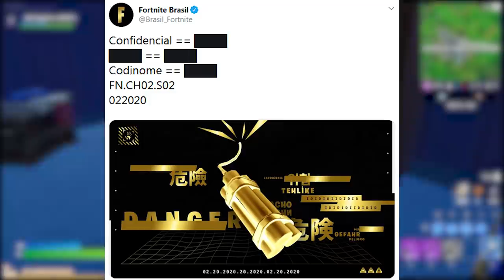FORTNITE - NOVO HELICÓPTERO, BUNKER e MAPA TEMPORADA 2?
Fala gurizada, nesse vídeo comento sobre mais teasers e teorias da Temporada 2 Capítulo 2 do Fortnite Battle Royale, possível novo veículo, skin novo passe de batalha, novos locais no mapa e muito mais. Espero que gostem :)